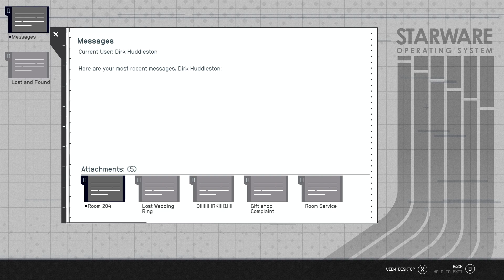Starfield Lost And Found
Starfield continues with the Lost and Found quest in the resort of Paradiso. This one took me forever! Started in the pre-SSD and I just finished it ha!

The quest starts when you talk to Dirk and these items are scattered all over the resort. If you do not want to see where the items are - this will be a spoiler!